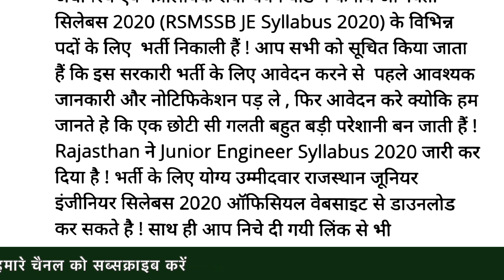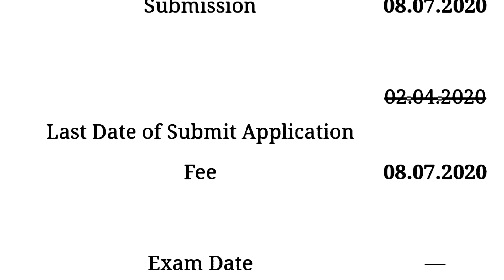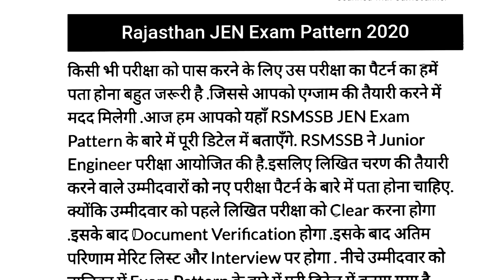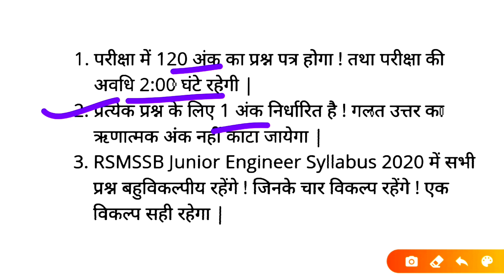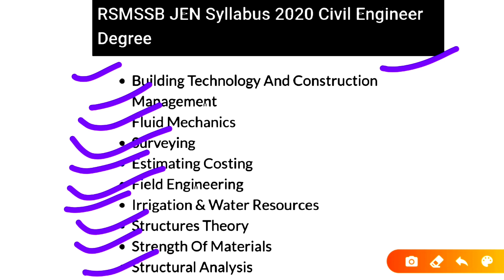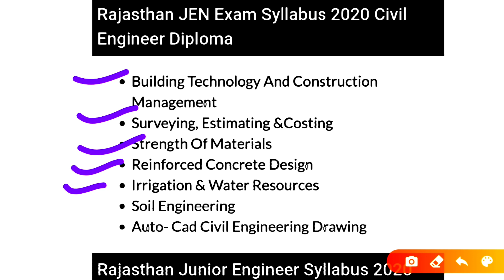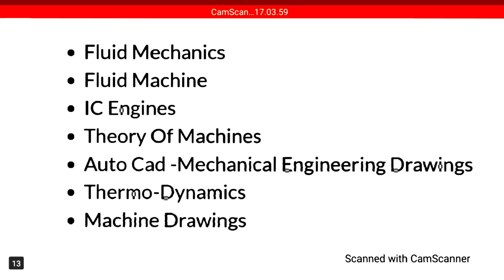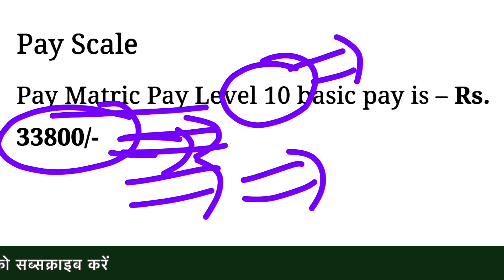Rajasthan Jr Engineer Recruitment 2020 | RSMSSB Junior Engineer Exam Pattern & Syllabus 2020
rsmssb je recruitment 2020,rsmssb je recruitment 2020 syllabus,rsmssb je previous year question paper,rsmssb je syllabus,RSMSSB Jr. Engineer Recruitment 2020, RSMSSB Rajasthan JEN 2020 Notification pdf, How to Apply for Rajasthan RSMSSB Recruitment for 1154 Posts of Junior Engineer, Check RSMSSB JE Recruitment Apply Online Link, Application Submission Last Date, Age Limit, Application fee, Education Qualification, @rsmssb.rajasthan.gov.in Advertisement No. 01/2020 राजस्थान जेई भर्ती Latest News,Raj jen 2020,raj jr eng bharti 2020,rajasthan junior engineer syllabus 2020,rajasthan junior exam Pattern 2020,Rsmssb junior engineer salary.rsmssb je recruitment 2020, rsmssb je 2020, rssb recruitment 2020, rssb je 2020, rajasthan junior engineer 2020, rsmssb jen, je recruitment 2020, recruitment 2020, ssc je 2020, rajasthan junior engineer 2020,rsmssb je previous year paper,rsmssb ia syllabus,investigator rsmssb syllabus,rajasthan je syllabus 2020 pdf,rsmssb syllabus gramsevak,rsmssb steno syllabus,librarian syllabus rsmssb
rsmssb je selection process

rsmssb je syllabus 2020, rsmssb je syllabus 2019,rsmssb je syllabus for electrical,rsmssb je syllabus civil,rsmssb je electrical syllabus 2020, rsmssb je recruitment 2020 latest news,rsmssb je recruitment 2020 how to apply, rsmssb je recruitment 2020 exam date.